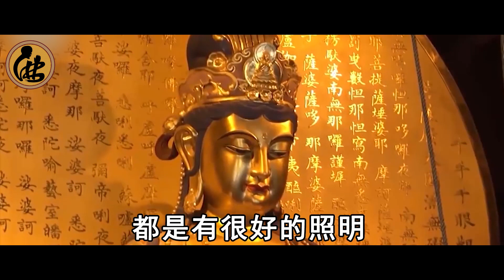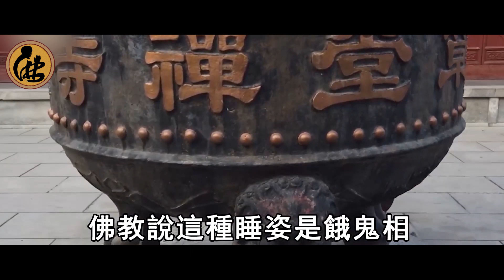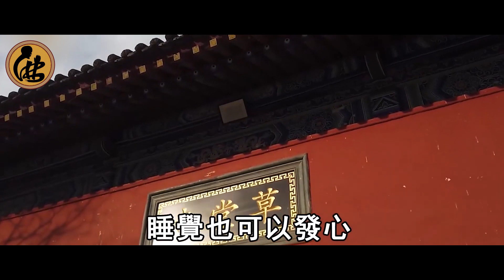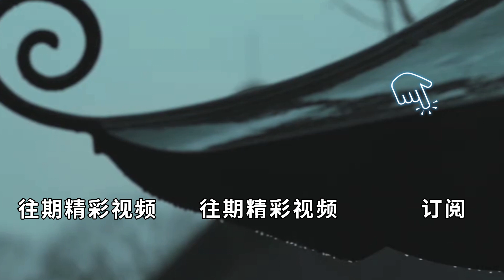90歲高僧嚴重警告：用這個睡姿睡覺，睡一秒就少一年陽壽，死後還會墮入畜生道！別再傻傻不知道了 | 佛說